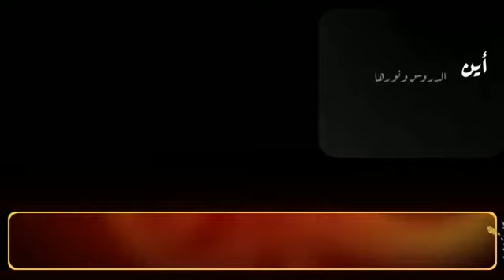بكت المساجد وتشكو الي الله ادعو في شهر المفترج ربنا يصلح الاحوال ويرفع عنه البلاء يارب العالمين